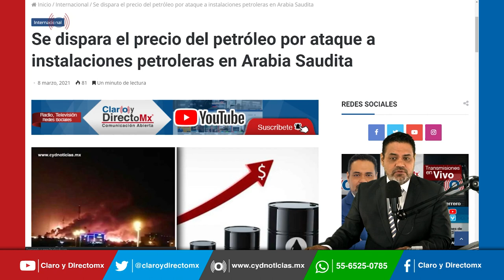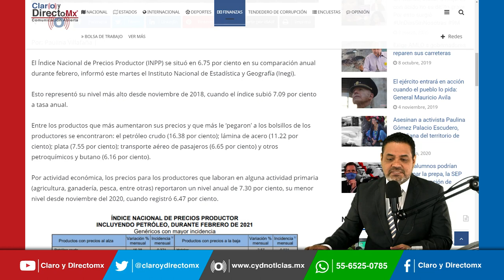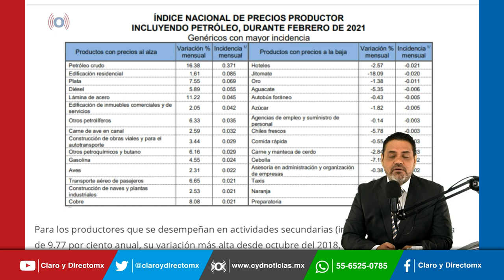Se dispara el precio del petróleo por ataque a instalaciones petroleras en Arabia Saudita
Arabia Saudita confirmó que dos importantes instalaciones petroleras del país, incluido un terreno propiedad de la compañía estatal saudí Aramco, fueron atacadas.